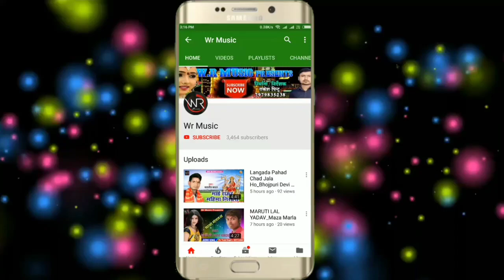Bullet Raja का एक और धमाका_ढिला भईल समान देवरा के लेला से_Dhila Bhail Saman Devara Ke Lela Se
अगर आपको इस वीडियो सांग से कोई आपत्ति है तो आप हमें ईमेल कर सकते है या आप मुझे कॉल कर सकते है
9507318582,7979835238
Title: Dhila Bhail Saman Devara Ke Lela Se
Singer: Bullet Raja
Lable: WR music (Bettiah)
Lyrics: Pintu Rakesh
Recording:Ragni Recording Studio
Video Director:
DOP: Sunil Rathaur
Gadarail Biya ke new dj Bhojpuri songs,
Amit Patel Superhit Arkestra Song2019,
Dhananjay Dhadkan New Arkestra Dj Song2019,
Bhojpuri Bewafa Song 2019,
2019 ka sabse bada dj song shreya mishra,
gharhi_kama_ye_raja_lahanga_me_ghus_ke
awadhesh_premi
gajab_gadrail_biya
bhojpurisuperhitdjremix-djsongs
bhojpurisuperhitdjsong,
newbhojpurialbumsongs
BHATAR HAMAR KABO NA CHHUYE RE,
JAWANI LAHANGA SE CHUYE RE
Deepak Panday SPECIAL DJ SONG2019,
Yad Tohar Satabe,
DIl To Pagal Hai
Bideshi Lal Yadav & Anshu Bala New Bhojpuri Song 2019
Superhit bhojpuri lateSt songs!
Bhojpuri Latest Special Song,
Bhojpuri Latest Special Mp3 Dj Songs,
Bhojpuri Arkestra Dj Song,
Bewfai sad song 2018
Superhit Judai dj song
 yadav,Special Songs
Bhojpuri Latest Song
Super hit dj song 2019
2019 latest bhojpuri dj Songs
Anshu Bala superhit dj Judai songs
Bideshi Lal Yadav ka Bewafai Dj songs
Ajeet Aashis Barma
Parti Dj Remix Songs
Judai Bewafai Beste Dj Song,
ashisbarmakanewbhojpuridjsons2018
diltopagalhainewdjsongs
bhojpurisaddjsongs
djnkbarma
humtabhainibarbadtohragailakebad
djrklatestdjsongs
pariwariklokgeet
bhojpurilatestdjsongpopulersongs
2019bhojpuribestedjsongs
bhojpurilatestsong
bhojpurisadsongs2018
nonstoppartidjdjsongs
superhitbhojpuridhamaka
Khesari Lal Special Song 2019
New Bhojpuri Dj Songs 2019
Latest Bhojpuri New Dhamaka
Bhojpuri Mp3 Dj Song 2018
Official Dj New Song Bhojpuri
Navratri Superhit Bhakti Dj Song
Bhojpuri Moste Devi Mp3 Song
Pawan Singh New Mp3 Dj Song
Awadhesh premi Latest Song
Dhananjay Dhadkan New Mp3 Dj Song
Bhojpuri All Singer Latest Song

Bhojpuri Mp3 Dj Song 2019
Khesari Lal Special Song 2018
New Bhojpuri Dj Songs 2018

On of the best song
 of bhojpuri must see,
For regular updates of best video's.the is very popular song in india bihar in all-over would in the Song's

Must see , share to others and subscribes the channel "WR Music " for regular updates of best videos.this is very popular song in Bihar listener in all over world in this song.

Linked in: